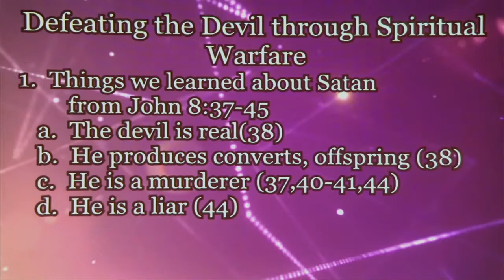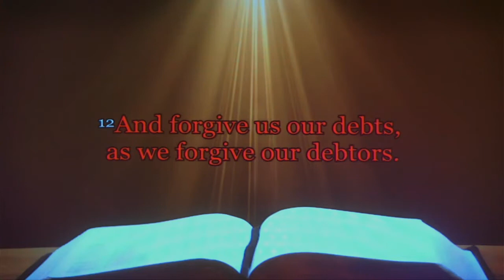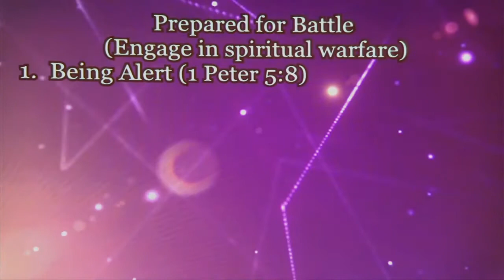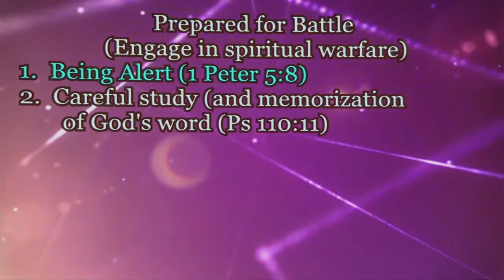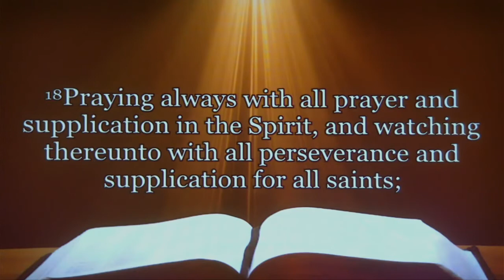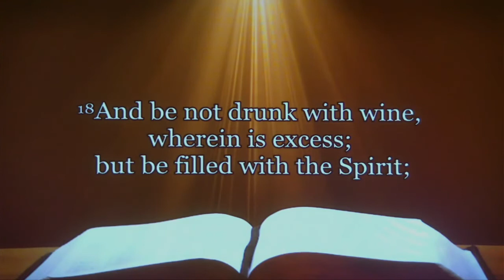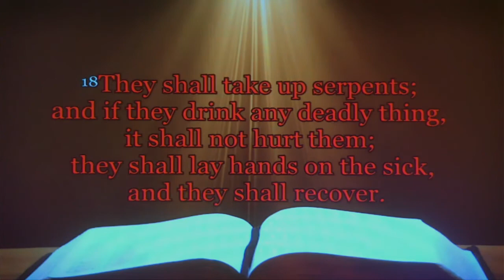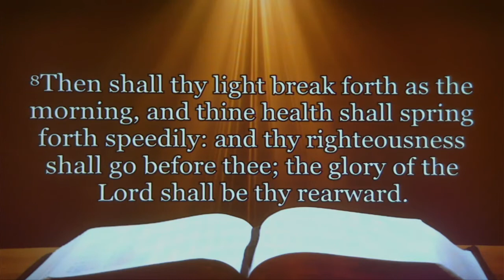EP 102 Defeating The Devil Through Spiritual Warfare, John 8:44-45